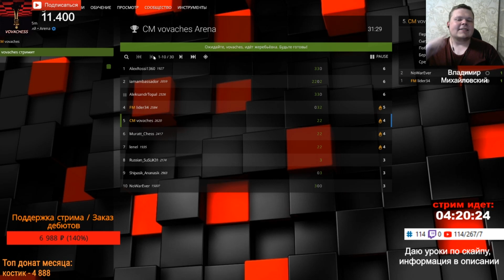Головокружительная карьера коня! Шахматы блиц